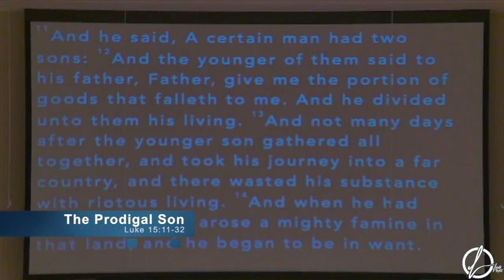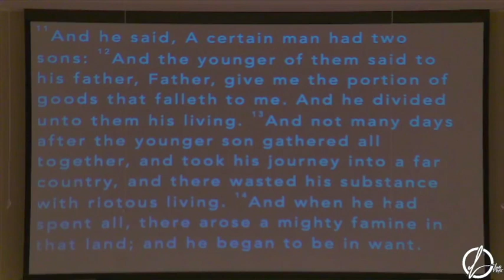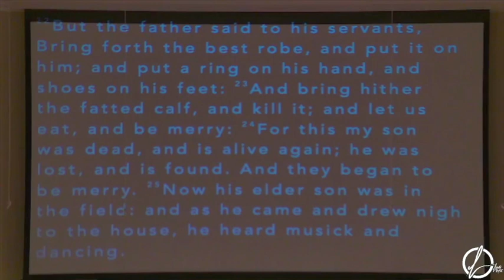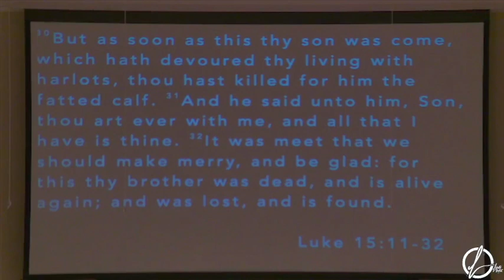The Prodigal Son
Pastor David Souderes continues through the "parables of our Lord," shedding new light on a beloved passage from the book of Luke, chapter 15.